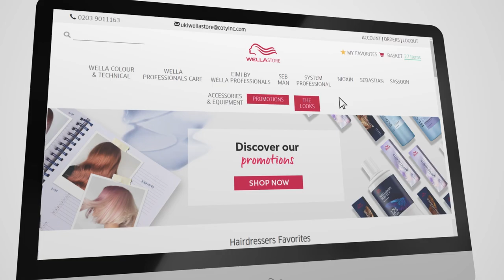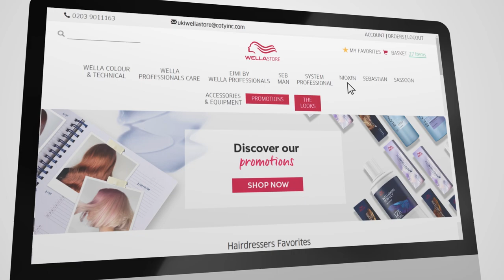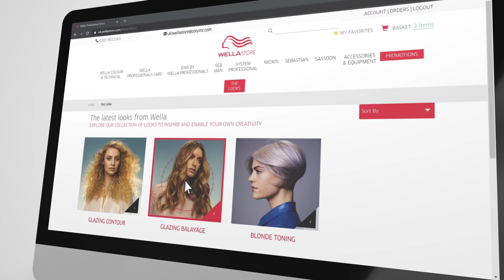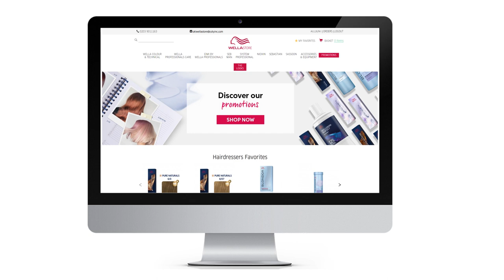Wellastore, online πλατφόρμα αποκλειστικά για πελάτες Wella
Γνωρίστε το Wellastore.com, τον online προορισμό για αγορές επαγγελματικών βαφών, προϊόντων styling, υπηρεσιών χρώματος και προϊόντων περιποίησης μαλλιών και άκρων από τα πιο αγαπημένα brands της αγοράς: Wella Professionals, Sebastian Professional, SEB MAN, Nioxin, System Professional, weDo Professional και OPI.

Ακολουθήστε τη Wella Professionals και μείνετε πάντα ενήμεροι για τα τελευταία hair trends: